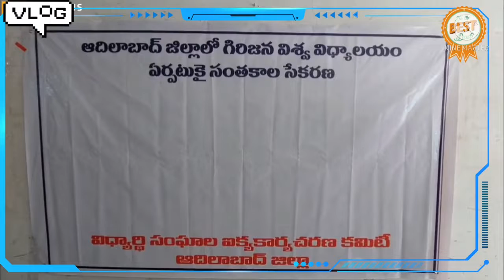అదిలాబాద్ జిల్లాలో గిరిజన విశ్వవిద్యాలయం విద్యార్థి సంఘాల ఐక్య కార్యాచరణ కమిటీ సంతకాల సేకరణ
విద్యార్థి సంఘాల ఐక్య కార్యాచరణ కమిటీ అదిలాబాద్ జెఏసీ కన్వీనర్ రాహుల్ వినోద్ రాహుల్ తుకారాం విద్యార్థులు తదితరులు పాల్గొన్నారు